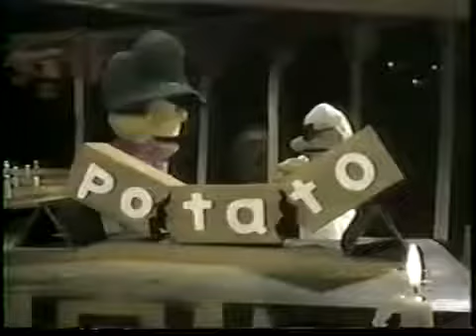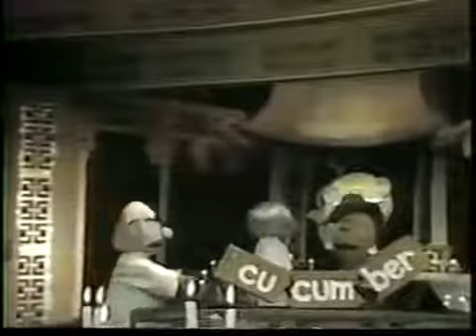The Letter People 54: Words in Parts (Part 2)